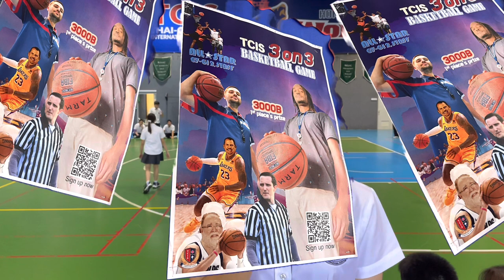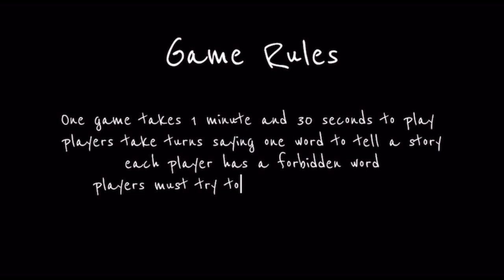"The Wednesday Show" for November 13th, 2024.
Here is WTV's newest episode of "The Wednesday Show" at TCIS.
The new team at WTV hopes you have all had a wonderful year since we last saw you!
Here we go with the first episode of our 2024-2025 school year. We are all very excited about all of the new events we have yet to cover in the next seven months, so keep watching for news about all things related to the TCIS community!
"The Wednesday Show" will be back again next week, and almost every Wednesday until the end of the school year. So let's get started!
This week's episode by: Sophia, Fuji, Time, Nene and Panda